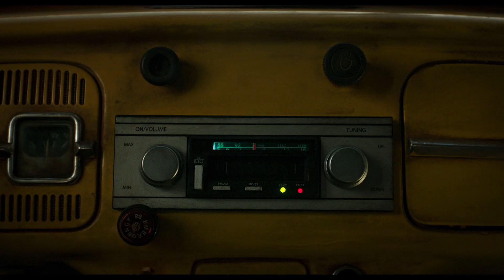Bumblebee | Teaser Trailer | Paramount Pictures 2018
Ogni avventura ha un inizio. Guarda subito il teaser trailer di BumblebeeFilm, con Hailee Steinfeld e John Cena! Prossimamente al cinema!

Regia di: Travis Knight

Cast: Hailee Steinfeld, John Cena, Jorge Lendeborg Jr., Jason Drucker, Kenneth Choi, Gracie Dzienny, Rachel Crow

Trama: È il 1987 e Bumblebee, durante la sua fuga, trova rifugio in una discarica in una piccola città balneare della California. Charlie (Hailee Steinfeld), alla soglia dei 18 anni e alla ricerca del suo posto nel mondo, trova Bumblebee, sfregiato dalle battaglie e inutilizzabile. Quando Charlie lo fa rivivere, capisce subito che non si tratta di un normale VW bug giallo.